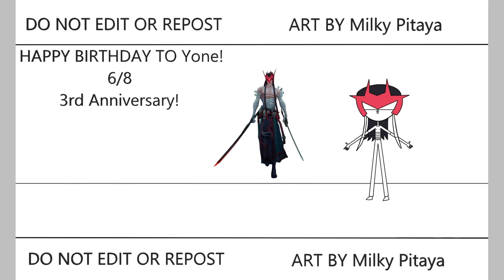(League of Legends) HAPPY BIRTHDAY TO Yone! | Jinx Gaming | Speedpiant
LoL: Walnut Cookie
LoL Wild Rift: Milky Pitaya #1779
League of Legends Speedpaint HAPPY BIRTHDAY TO Yone! 🤩😭🤩😭🤩
Drawing to League of Legends Speedpaint fanart